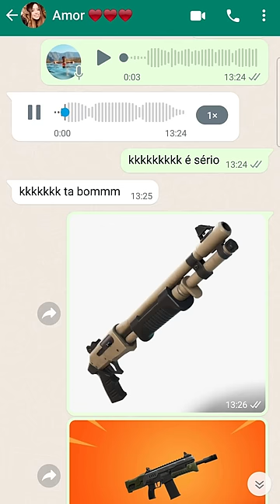Minha Namorada Fez o Som das Armas no Fortnite